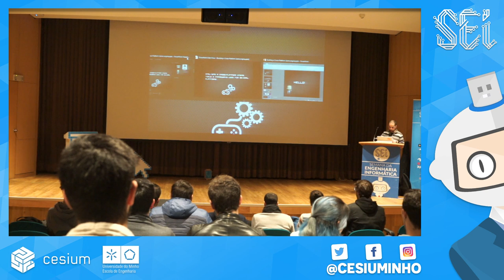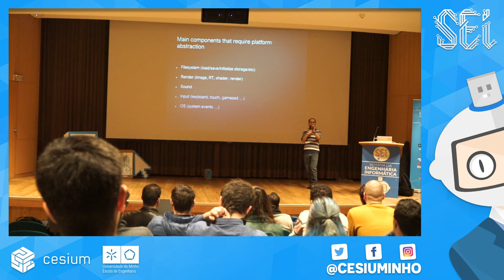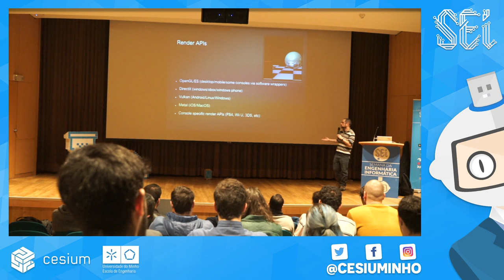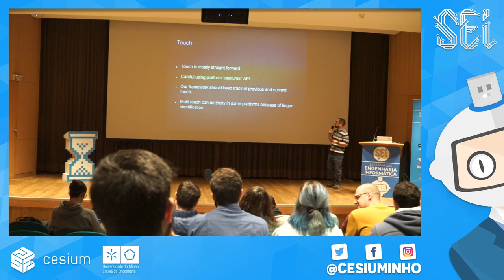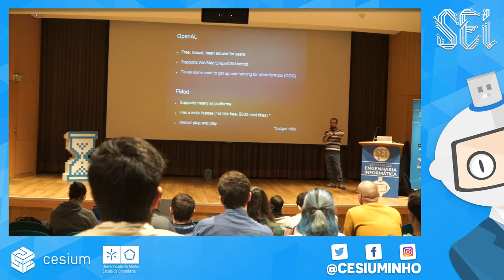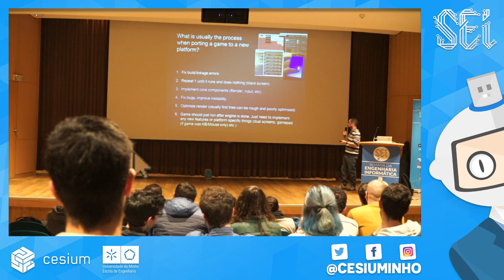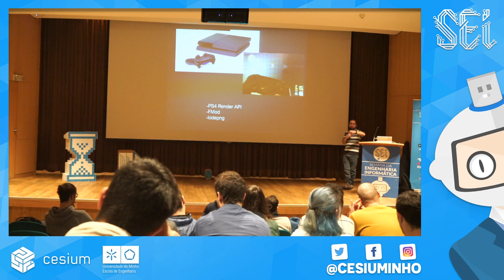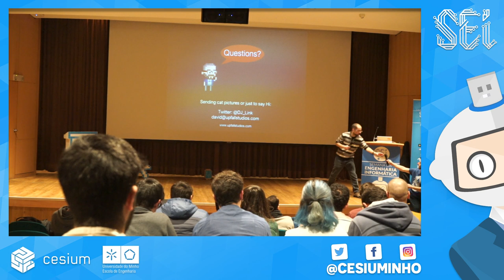[SEI 2019] Analysing a Cross-Platform Game Engine by Upfall Studios